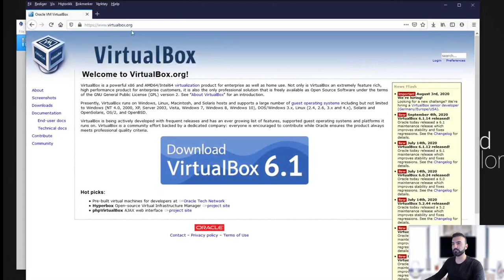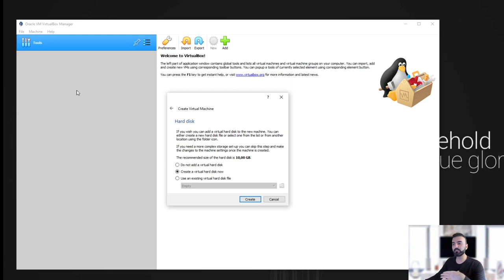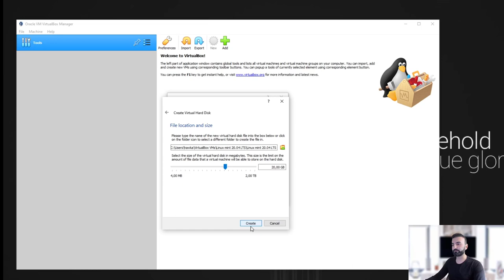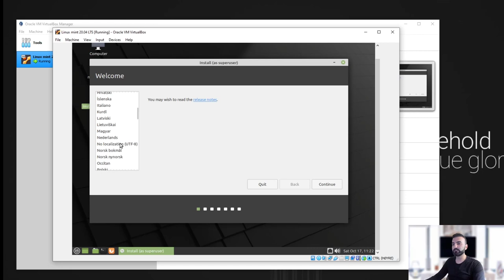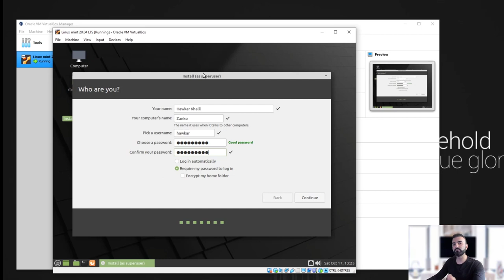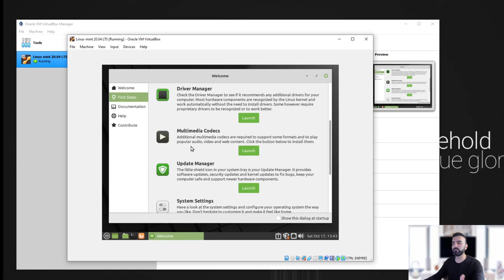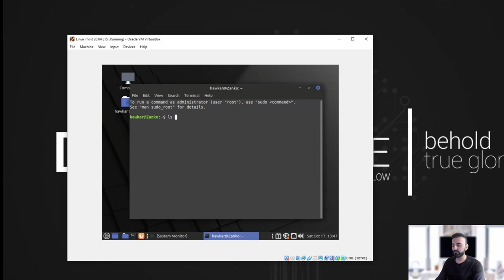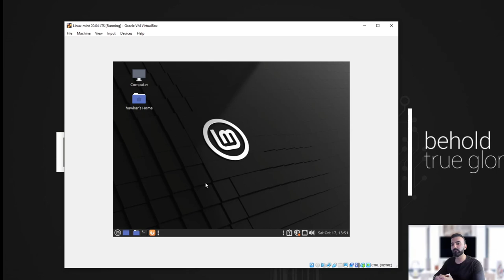دامەزراندنی لینوکس لەسەر ڤیرتواڵ بۆکس - هاوکار خەلیل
دامەزراندنی لینوکس لەسەر ڤیرتواڵ بۆکس

لەسەر تونئین، کە یەکێک لە گەورەترین سەنتەر و بۆدکاستی جیهانییە:
یاخود لە ئایتونسی ئەپڵ کە بە فەرمی ڕێگەی داوە:
واتا، لەسەر هەر مۆبایل و سیستەمێک بیت، دەتوانی بە ئاسانی گوێبیستی پۆدکاستەکە ببی و بەردەوام ئاگاداری ئەڵقە و نوێکارییەکانی بیت.